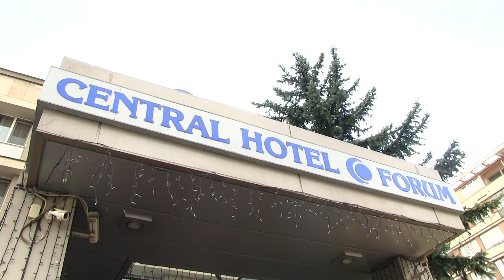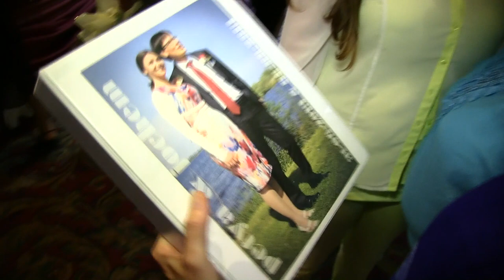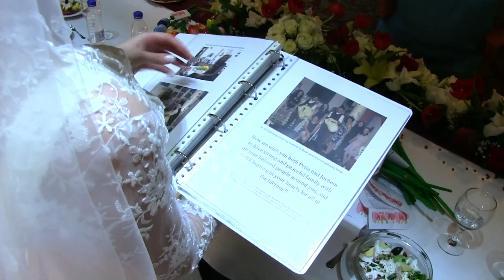Marriage Party - Part 1 (HD)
Marriage party in Sofia, Bulgaria